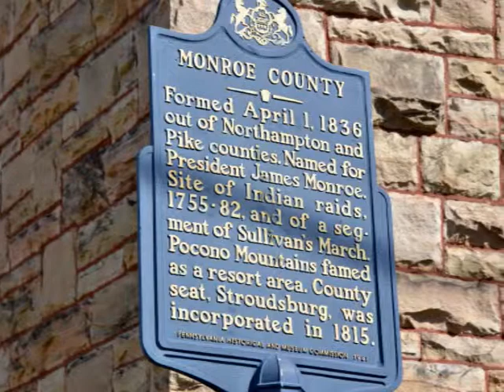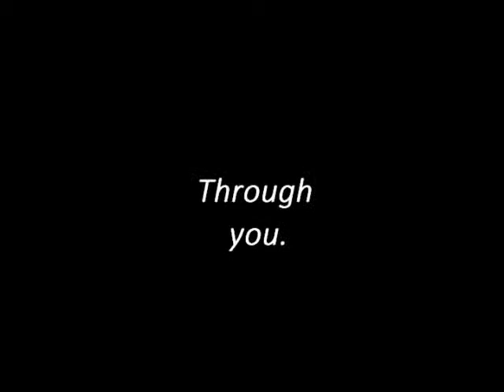SWC God of This City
Reflection video of our community for our church